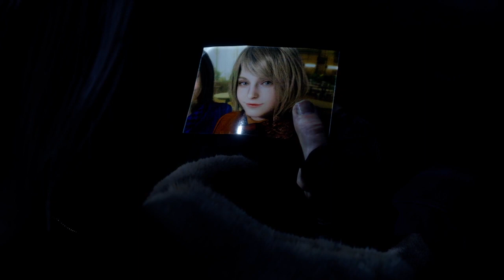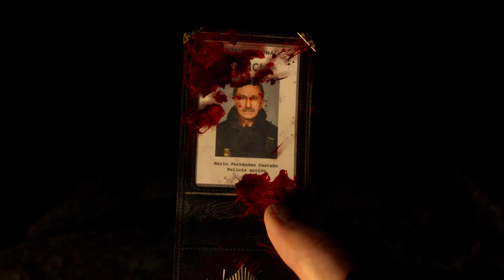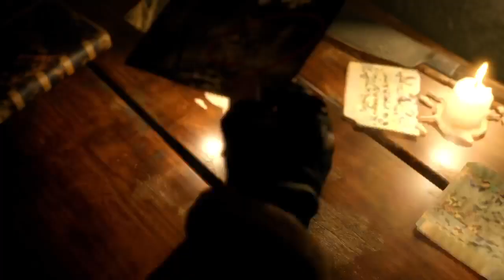FTDmusic Plays: Resident Evil 4 - Chapter 1 (Remake) (Xbox Series S)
How spooky is the remake to the classic Resident Evil 4? Watch as we start and finish Chapter 1. for more!